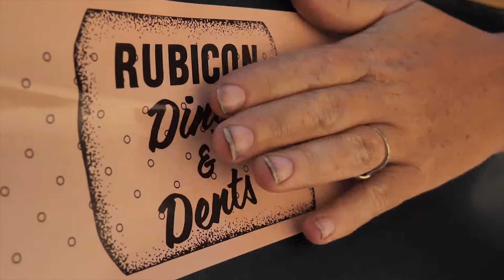Jeepers Jamboree 2018 - Camp & Party // Wheel Out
Camping at RubiconSprings // Wheeling Out of Rubicon Trail via CadillacHill @ JeepersJamboree 2018!

This trip was great - Wheel In, 2 Day Camp & Party, Wheel Out ... not much can top this annual event of awesomeness - JOIN US NEXT YEAR!